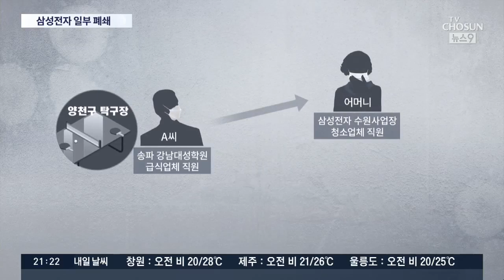'아들은 학원, 엄마는 삼성' 일가족 확진…연쇄 감염에 "거리두기 복귀해야"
탁구장과 방문판매업체발 감염이 이어지면서 확진자 수가 사흘 만에 다시 50명대로 늘어났습니다. 사회적 거리두기로 돌아가야하는 것 아닌지, 방역당국의 고민이 커집니다